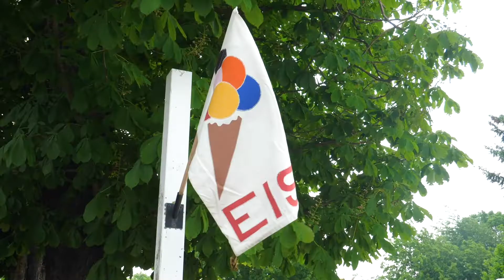Wie verbringt ihr den Frühling? Unternehmungen in Wolfenbüttel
So langsam kann man ihn wirklich spüren, den Frühling. Pünktlich zum Frühlingsanfang berichten wir, wie wir am liebsten die wärmeren und sonnigeren Tage verbringen.

Aktualisierung: In der Tourist-Info können keine E-Bikes mehr geliehen werden.

Hier dreht sich alles um Freizeit und Tourismus in und um Wolfenbüttel. Wolfenbüttel liegt im südöstlichen Niedersachsen. Wenn du dich für Fachwerk, Sehenswürdigkeiten und Gastlichkeit interessierst, bist du hier genau richtig. Jeden Freitag stellen wir dir in kurzen Clips unsere Lessingstadt vor.

Du willst die Museen der Stadt Wolfenbüttel entdecken? Schau sie dir hier an: